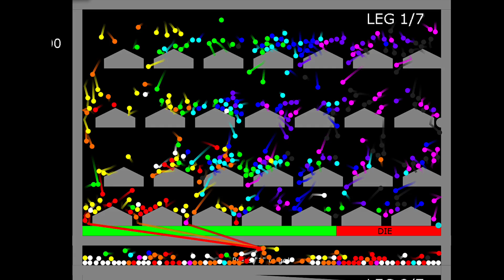7/7 Live Or Die - Elimination Marble Survival Race ASRM in Algodoo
7/7 Live Or Die - Elimination Marble Survival Race ASRM in Algodoo